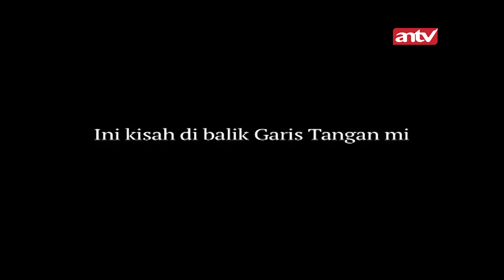Video Viral Akan Tersebar Bapak Tiri Pegang Kendali! | Garis Tangan The Series ANTV Eps 19 (1/4)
Dalam kehidupan, jodoh dan rejeki seseorang memang sudah ditakdirkan. Namun, garis waktu yang terus berjalan dan merangkak akan menemukan ujung dan akhirnya dan semua sudah tertuang menyatu di Garis Tangan.

Kali ini Garis Tangan akan menampilkan reka adegan yang dituang dalam sebuah drama The Series. Series ini mengenai pengalaman-pengalaman beberapa peserta yang mengikuti acara jodoh Garis Tangan di ANTV.